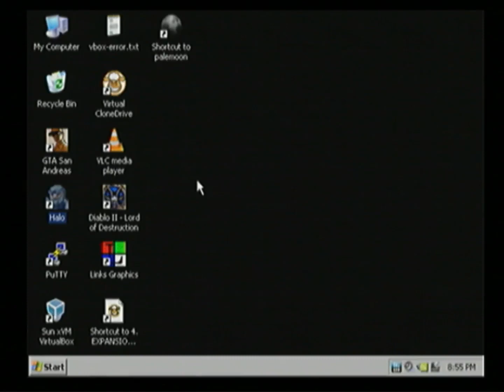Slowest PC to run halo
You can technically drop the resolution down to 320x240 for slightly better frame rates, but 640x480 shows up better on the recording.
Pentium III 500mhz Katmai
320mb pc100 ram
Geforce2 MX200 64gb